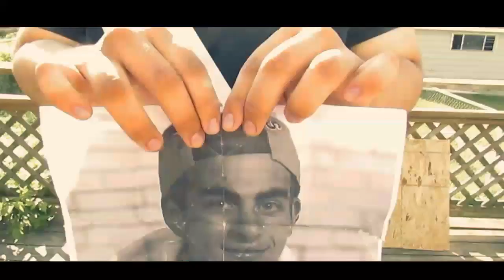Truewill Kicks - Screw Just Wynn (Official Music Video)